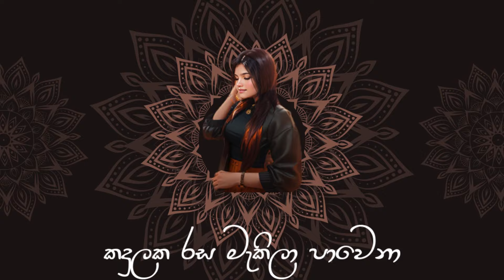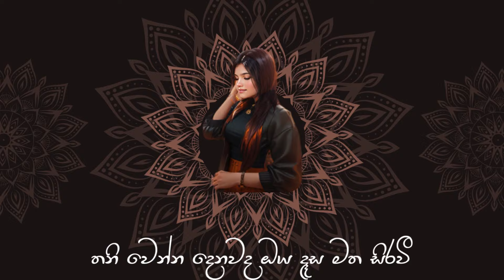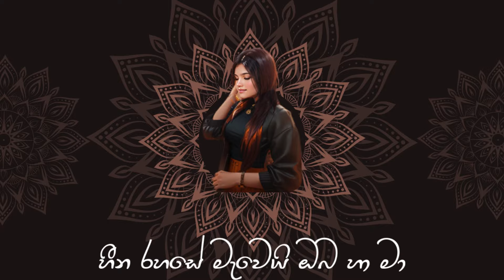Nuba Daka Ma | Female version | Cover by Himaya Mullegama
The original copyrights are solely owned by the company or an original artist, record label.
We do not wish to make any commercial use of this audio, which is intended to showcase the creativity of the artists involved.

 Original Song Credits:
Artist - Sasindu Raveen
Producer - Santhur
Mastering  Engineer - DILU Beats
Mixing  Engineer - DILU Beats
Composer - Sasindu Raveen